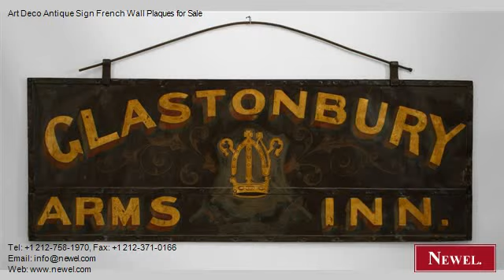Art Deco Antique Sign French Wall Plaques for Sale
- Newel.com: Art Deco Antique Sign French Wall Plaques for Sale (Newel Art and Antiques, New York City)